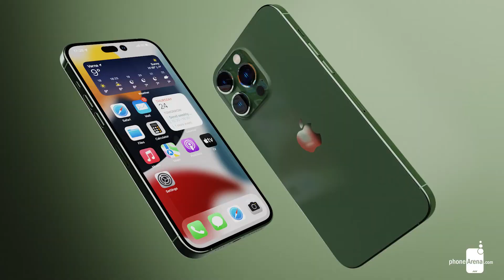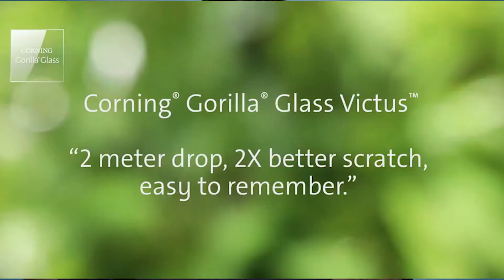iPhone 14 series 2022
iphone 14 series
iphone 14
iphone pro